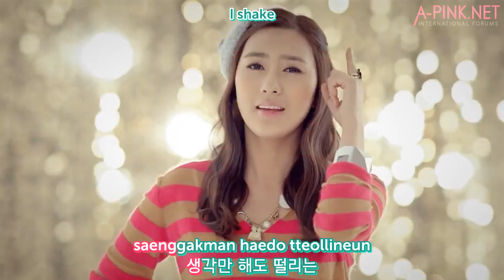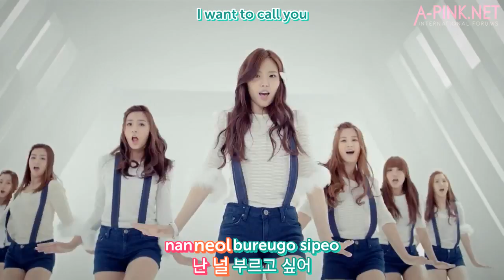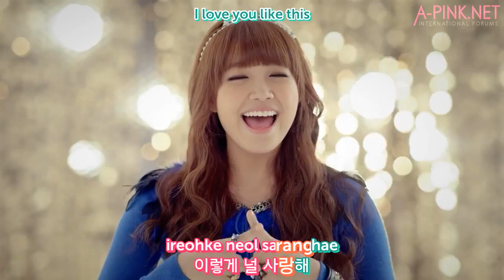[APINKSUBS] APINK (에이핑크) - MY MY MV - English Subbed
A Pink's music video for My My from their 2nd Mini-album, Snow Pink.

APINKSUBS
Translator: yubseyo
Romanized by: Choi Piku
Timer: Chloe
Effects & Encoder: Chloe